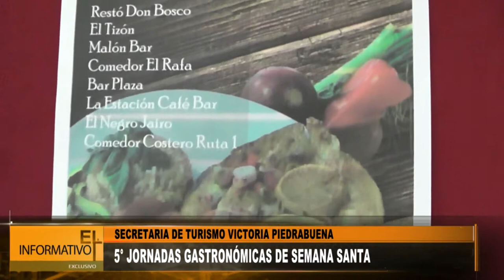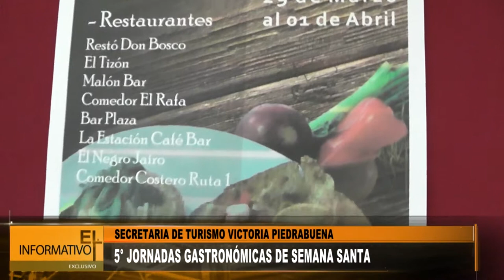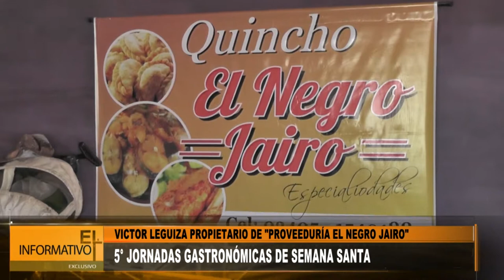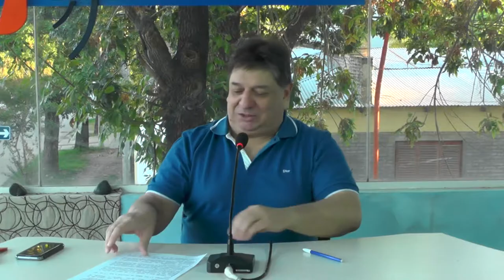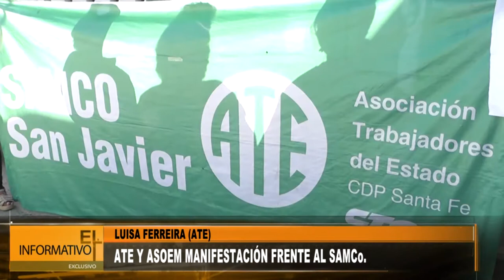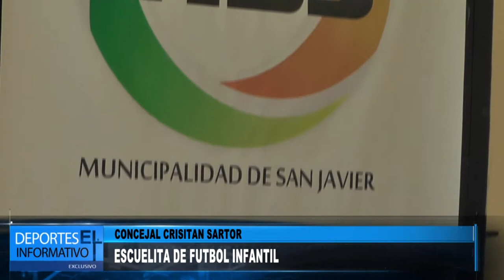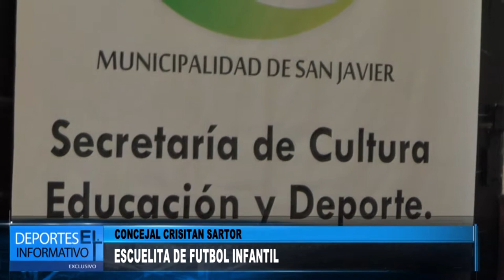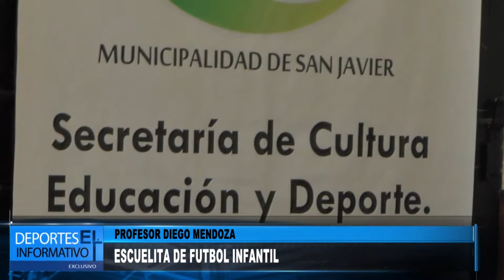EL INFORMATIVO 04